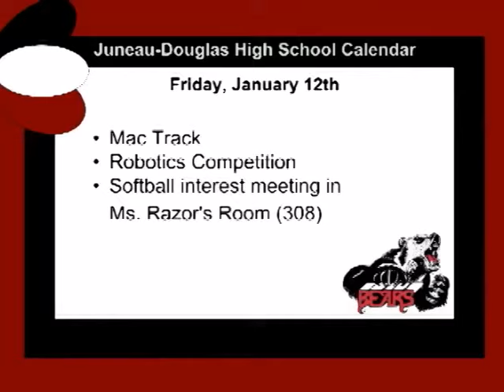JDTV News 1/12/18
JDTV News, Friday January 12, 2018.
Topics include: Homecoming, Mac Track, Polar Bear Dip, Chamber Choir, Sports, Calendar, Weather, Arthur's Bio.
Hosts: Arthur & Alex
Sports: Theo
Weather: Janessa